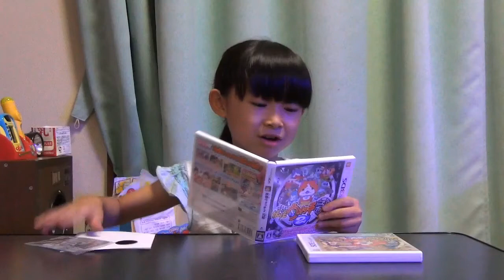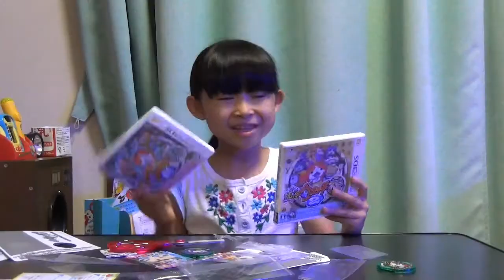【ちびっこレビュー】3DS妖怪ウォッチ2 本家＆元祖。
いつも視聴ありがとうございます。

ちびっこINO軍団　MIKU&ケダです。

今回の動画は、珍しくリアルタイムネタ
妖怪ウォッチの本家＆元祖の紹介です。

今後もメダルの開封動画が続いて面白くないかもしれませんが
お付き合いください。

【♪ＢＧＭ♪】

【?効果音?】

【動画編集】
iMovie&Cute Cut Pro